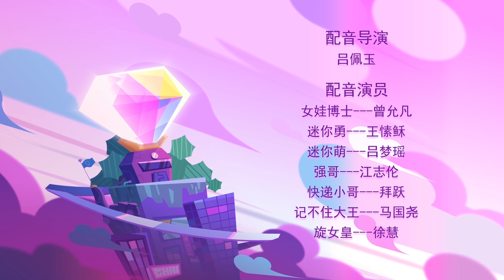正片 | EPS 19 | 吃垃圾食品的烦恼? | 超迷你战士 | Mini Mind Warriors | Cartoon for Kids [ENG CC]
沉迷垃圾食品的凹凸曼变小啦! 难道以后怪兽可以为所欲为了? 经过钻石天文台的勘测, 发现原来是毒舌大王在捣乱。超迷你战士出击! 让我们一起看这部儿童动画片,搞笑中文故事中明白吃垃圾食品有啥坏处, 做一个坚持健康饮食的人!

《超迷你战士》世界观

为什么生活中总有那么多烦恼? 早上起不了床? 读书记不住? 在超迷你战士的世界里, 烦恼可不是自己造成的, 而是可恶的烦恼星人制造的!
作为国语搞笑动画片, 超迷你战士（迷你勇&迷你萌）会在每集故事中, 都会针对每个小学生都会遇到的烦恼, 利用正能量: 勇气能量与快乐能量, 帮助人类打败烦恼~